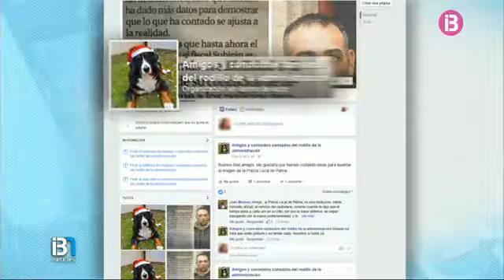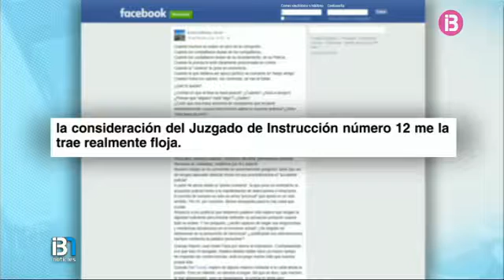Reunió per decidir les mesures contra el cap de la Policia Local de Ciutat